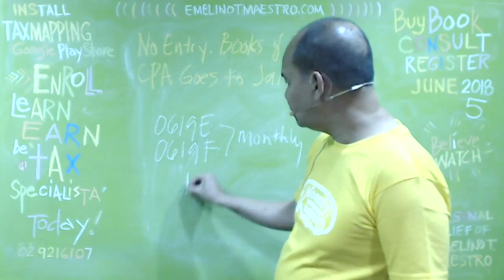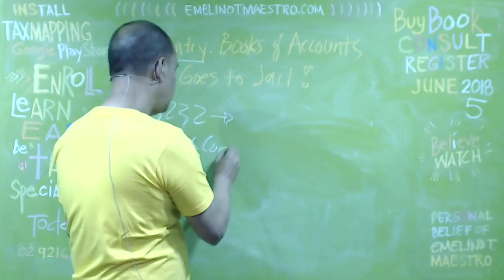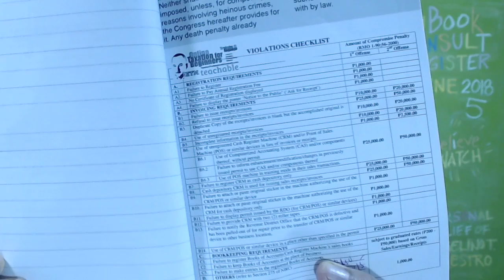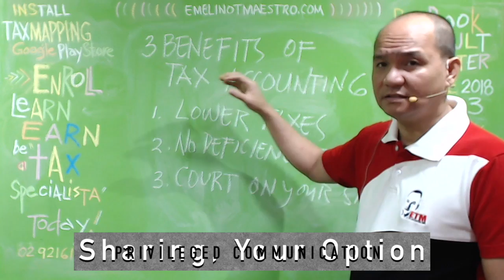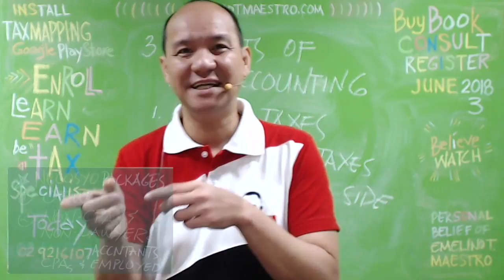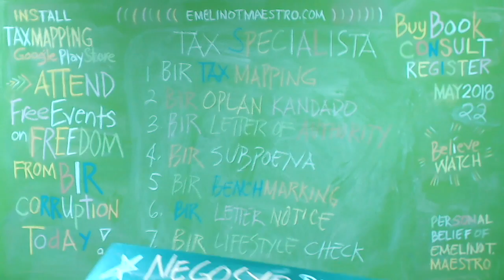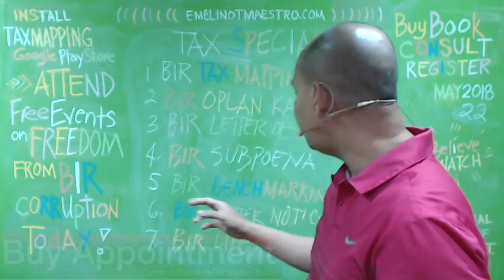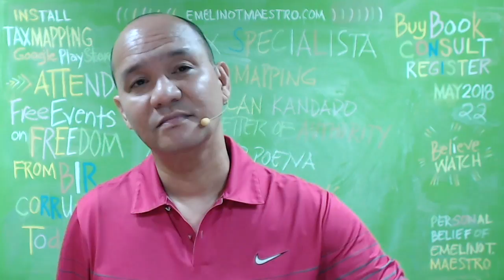No Entry Books of Accounts, CPA Goes to Jail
Often one of the first questions asked by individuals interested in pursuing accounting careers is what is the difference between an accountant and an auditor... emelino t maestro knows maestro emelino kataxpayer. Certified Public Accountant (CPA) is the title of qualified accountants in numerous countries in ... In audit engagements, CPAs are (and have always been) required by professional standards and Federal and State laws to maintain ...Bureau of Internal Revenue (BIR) may refuse filing unaudited financial statements ... Notably, not all CPA's can do the audit and sign on the financial statements. Mandatory Audited Financial Statement with SEC Accredited CPA. By: Tax and Accounting Center Philippines. An independent certified public accountant (CPA) ...Learn more about the requirements and procedures to audit financial ... Has my Financial Statement been prepared by a CPA who is accredited with the BOA? ... Revenue (BIR) and Securities & Exchange Commission (SEC).Registration Requirements · Primary Registration · Application for TIN · Application for Registration Update ... List of Accredited Tax Practitioners. more ...A Certified Public Accountant (CPA) conducting an audit on the financial statements of companies and business entities are required to be accredited by BOA and BIR, in the minimum, except sole proprietorship required to submit audited financial statements which only requires BIR-accredited CPA.The legal basis for BIR accreditation as tax agent can be found in Section 6 (G) of ... the BIR need not be signed by BIR accredited CPA-tax agents/practitioners. ... BIR Prosecution Division (be ready to pay Php130.00 for certification fee and ... CPA Exam ... The CPA is required to commit to the obligations indicated in the Certificate and to sign this accordingly. The Certificate should be attached to the annual statutory reports or FS to be submitted to the BIR and SEC. ... FS and signing the Certificate should first be accredited with the Professional ...